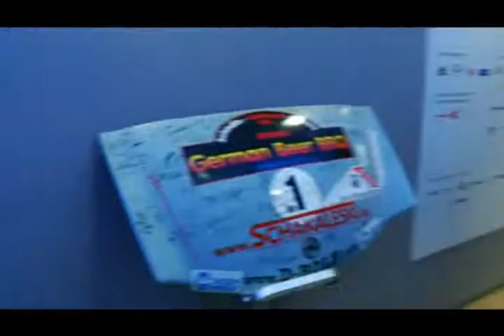Herbert, der Blaue trifft ...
Herbert, der Blaue trifft prominente Größen aus Politik und Sport. Mitten in Vancouver!